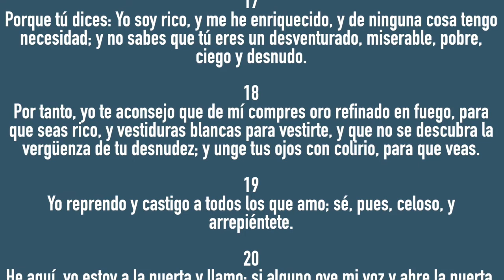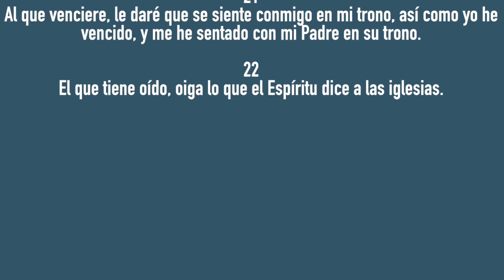POBRE, DESNUDA Y CIEGA-JULIÁN ESQUINAS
La situación espiritual de la iglesia de Laodicea era ciertamente lamentable. Siendo pobre y estando desnuda y ciega, sin embargo ella se veía a sí misma como rica y poderosa pensando que no necesitada nada ni a nadie. Esta iglesia es un auténtico paradigma de muchas iglesias del siglo XXI. Pensando que lo tienen todo y que hacen lo que a Dios agrada, sin embargo están muy lejos de Él porque han dejado a Jesucristo afuera. La visión que nos muestra esta carta de Jesucristo llamando a la puerta es a la vez patética y gloriosa. Patética porque revela el estado digno de lástima que presentan algunas que se creen ricas y espirituales. Y gloriosa porque muestra el amor y la misericordia infinitas del Señor que sigue llamando a la puerta esperando nuestra respuesta. Apocalipsis 3:14-22.